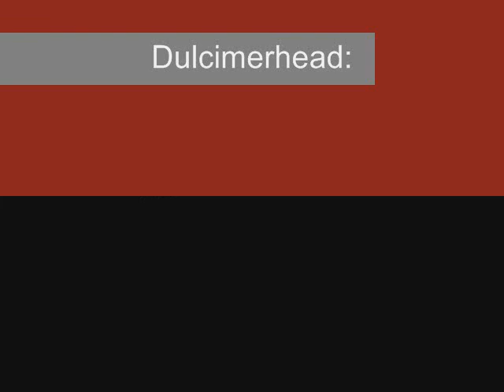"Try So Hard" -- Dulcimerhead at The Free Times Cafe, Toronto, October 8, 2009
Dulcimerhead -- Daniela Godina, David Rankine, and Fernando VIllalobos -- performing live at the Free Times Cafe during Indie Week Showcase, October 8, 2009. -- you can also follow them on Twitter.  Song is "Try So Hard" -- a song that came to live spontaneously while the band was being interviewed by Toronto poet Nik Beat for his "Howl" radio show, CIUT-FM. Like many Dulcimerhead songs, it has developed from a chance improvisation and now is a solid favourite at their live shows.